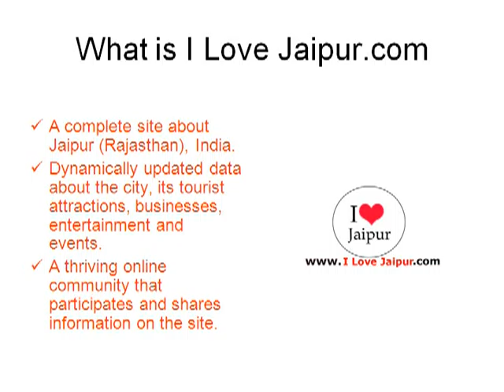Damodar Lalit Kishore Saraf.Jaipur, Rajasthan, India - Jewellers